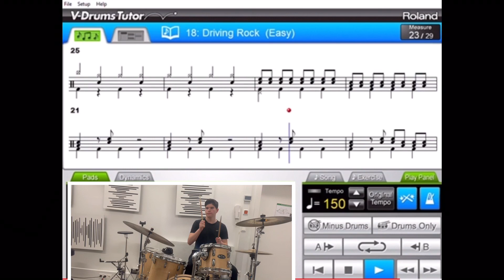Driving Rock Easy 150. PBM